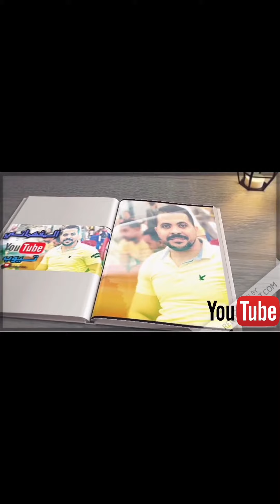ارواح شريرة في صورة عائلة كوبر 😱😱🔥🔥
منذ القدم والإنسان يتساءل ويستفسر ويبحث عن ماهية الروح التي بين جنبيه، لا يدري كنهها ولا سرها، وهل كانت قبل الجسد أم خُلقت معه، ثم ماذا بعد فناء هذا الجسد...؟ إلى غير ذلك من أسئلة كثيرة ومتنوعة، تداولها الفلاسفة قديمًا وحديثًا وانضم إليهم المفكرون وعلماء النفس والأديان وغيرهم كثير كثير..

جاء في البخاري عن عبد الله مسعود رضي الله عنه، قال: كنتُ أمشي مع النبي صلى الله عليه وسلم، في حرث في المدينة، وهو متوكئ على عسيب (عمود من جريد النخل)، فمر بقوم من اليهود، فقال بعضهم لبعض: سلوه عن الروح. فقال بعضهم: لا تسألوه. قال: فسألوه عن الروح فقالوا يا محمد، ما الروح؟ فما زال متوكئًا على العسيب، قال: فظننت أنه يوحى إليه، فقال: (ويسألونك عن الروح قل الروح من أمر ربي وما أوتيتم من العلم إلا قليلا)، فقال بعضهم لبعض: قد قلنا لكم لا تسألوه.

الإنسان كعادته يبحث عن المجهول والخفي، ولأن الروح من الأشياء المجهولة والتي ما زالت كذلك، تجد المرء منا لا يتوقف عن التساؤل والبحث عن هذا المجهول، وهو أمر، بادئ ذي بدء، جيد ومطلوب، فإن التفكر في خلق الله لا يقوم به إلا أولى الألباب، أصحاب العقول المفكرة الباحثة.

في مقال الأسبوع الفائت تحدثنا عن اكتشاف الأطباء والعلماء لاكتشاف علمي جديد، مفاده أن الشحنات الكهربائية للدماغ تشهد نشاطًا كبيرًا حتى بعد توقف كافة الأجهزة الداخلية للإنسان، أو بعد الوفاة بدقائق معدودة، وفسروا ذلك بأن هذا النشاط ربما بسبب أمر خفي يحدث للإنسان حينها ويكون بالغ الأهمية والإثارة، وقالوا إن الحياة الدنيا ليست نهاية المطاف للإنسان أو لروحه إن صح التعبير.. وقد ذكرنا أن هذه الحقيقة يعرفها أي مسلم لم تلوثه عقائد فاسدة أو فلسفات لا معنى لها.

مواصلة في الحديث عن هذا الموضوع، نقول إن الأرواح خلقها الله قبل الأجساد بوقت لا نعلمه، كما قال بعض المفسرين في شرحهم لقوله تعالى: "وَإِذْ أَخَذَ رَبُّكَ مِن بَنِي آدَمَ مِن ظُهُورِهِمْ ذُرِّيَّتَهُمْ وَأَشْهَدَهُمْ عَلَىٰ أَنفُسِهِمْ أَلَسْتُ بِرَبِّكُمْ ۖ قَالُوا بَلَىٰ ۛ شَهِدْنَا ۛ أَن تَقُولُوا يَوْمَ الْقِيَامَةِ إِنَّا كُنَّا عَنْ هَٰذَا غَافِلِينَ"..

إن الله جمع ذرية آدم في أول الخلق في أرواحهم وأشهدهم على أنفسهم: ألست بربكم؟ قالوا: بلى. لكن أحدًا من بني آدم لا يتذكر هذا الميثاق.

هذا يعني أن الأرواح كانت تعيش بطريقة ما في حياة معينة لها قوانينها، تتعامل مع بعضها البعض بصورة ما لا ندري كيفيتها. لكن نبينا الكريم صلى الله عليه وسلم، أخبرنا بأن الأرواح في تلك الحياة، تلاقت وتعارفت مع بعضها البعض، فإما كان يحدث التآلف أو التناكر، كما في الحديث الصحيح (الأرواح جنود مجندة، فما تعارف منها ائتلف، وما تناكر منها اختلف).

من الحديث يتبين أن عمليات التآلف والاختلاف بين الأرواح حدثت في حياة قبل حياتنا الدنيا الحالية، ودليل هذا ما يحدث بين أحدنا وآخر في حياتنا الدنيا، حين يتقابل للمرة الأولى، فيشعر بالتآلف من قبل أن يحدث أي نوع من الحديث، بل ربما أحيانًا قبل أن يلتقي به، وقد يحدث العكس فيقع التناكر وعدم التآلف حتى قبل التلاقي والتحادث.

عمليات تلاقي الأرواح ما زالت مستمرة في حياتنا الدنيا، ولكن وقت المنام، حيث يحدث تلاقي الأرواح، سواء أرواح الذين توفاهم الله أو من لا يزالون على قيد الحياة، وهو ما نسميه بالأحلام أو الرؤى، بدليل قوله تعالى: "اللَّهُ يَتَوَفَّى الْأَنْفُسَ حِينَ مَوْتِهَا وَالَّتِي لَمْ تَمُتْ فِي مَنَامِهَا ۖ فَيُمْسِكُ الَّتِي قَضَىٰ عَلَيْهَا الْمَوْتَ وَيُرْسِلُ الْأُخْرَىٰ إِلَىٰ أَجَلٍ مُسَمًّى ۚ إِنَّ فِي ذَٰلِكَ لَآيَاتٍ لِقَوْمٍ يَتَفَكَّرُونَ".. وقد ذكر الطبري في تفسيره أن الله يقبض الأنفس حين موتها وانقضاء مدة حياتها، ويتوفى أيضًا التي لم تمت في منامها، وذكر أن أرواح الأحياء والأموات تلتقي في المنام، فيتعارف ما شاء الله منها، فإذا أراد جميعها الرجوع إلى أجسادها أمسك الله أرواح الأموات عنده وحبسها، وأرسل أرواح الأحياء حتى ترجع إلى أجسادها إلى أجل مسمى وذلك إلى انقضاء مدة حياتها.

إن عالم الأرواح مساحة متاحة لتعميق الإيمان بـالله الواحد القهار، القادر على كل شيء. عالم من الأسرار وفي الوقت ذاته عالم باعث على الطمأنينة، وأن من فقدناهم من الأحباب، إنما فقدنا أجسادهم فيما أرواحهم لا تزال حية بصورة ما في حياة أخرى لها قوانينها ولا نعلم عنها كثيرًا، هي الحياة البرزخية.. حيث لا يمكن التواصل مع أرواح تلك الحياة، إلا أن يشاء الله أن يكون عبر التلاقي في المنام.. سائلين الله عز وجل الله أن يجمع أرواحنا بأرواح الصالحين والصديقين والشهداء في المنامات أولًا، ومن ثم يوم القيامة، في زمرة خير الخلق محمد، عليه وعلى آله وصحبه أفضل الصلاة وأزكى السلام.